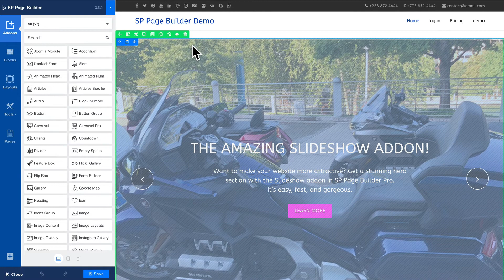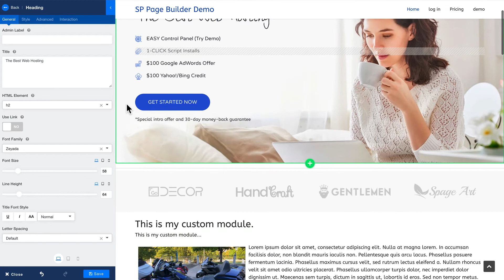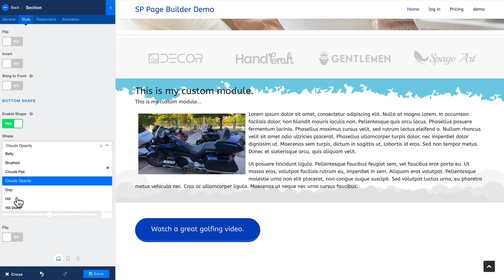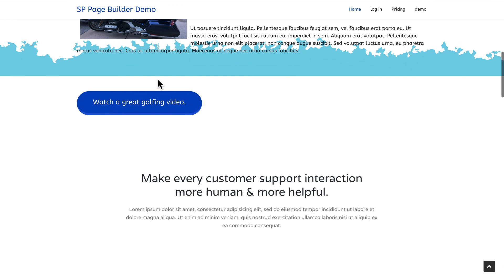Learn SP Page Builder - Video 9 - Fonts, Shapes, & Animations